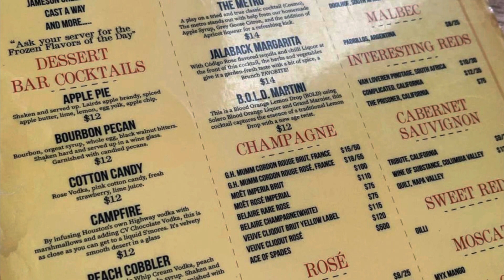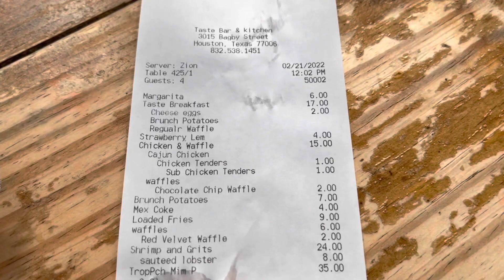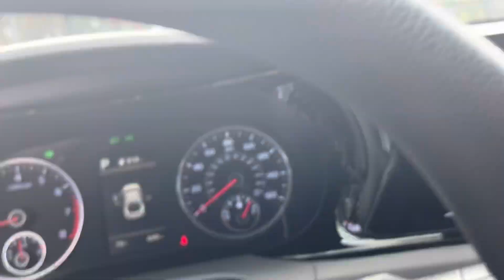Taste Bar & Kitchen in Houston Tx.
Looking For A Great Vibe With Food?